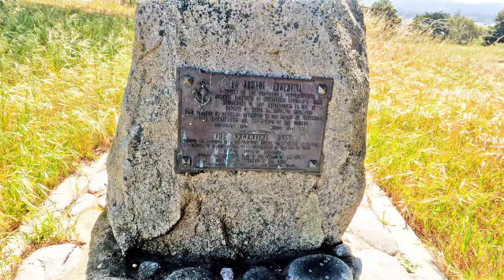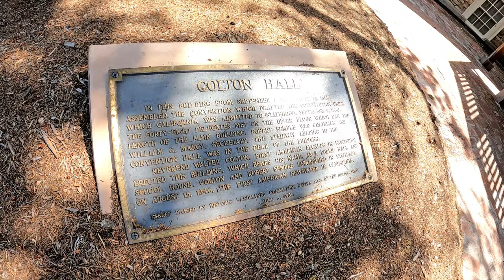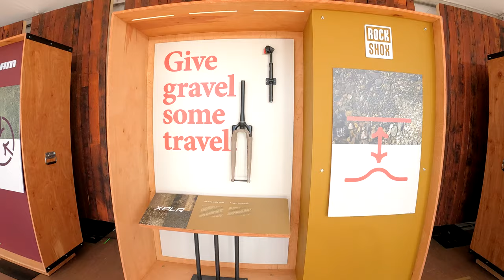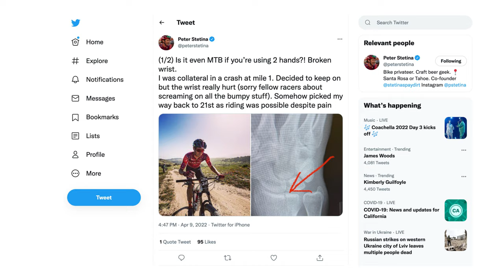Sea Otter Classic Roundup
Gravel Bike California absorbs the world's largest bike festival with all the racing, expo and tech at the Sea Otter Classic.

0:00 - 0:47 Intro
0:47 - 2:37 Sea Otter & Monterey Background
2.37 - 5:20 Expo tech
5:20 - 7:04 Flashpoint MVMNT Ride
7:04 - 11:27 La Gravilla Race & Wrap Up